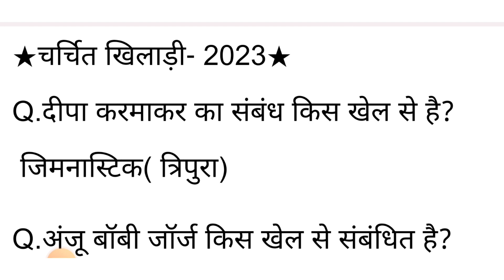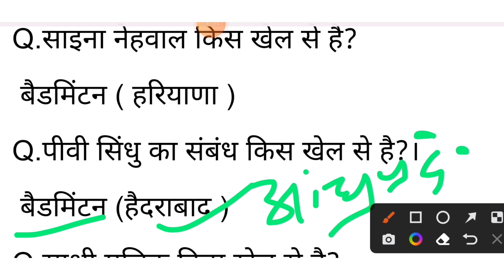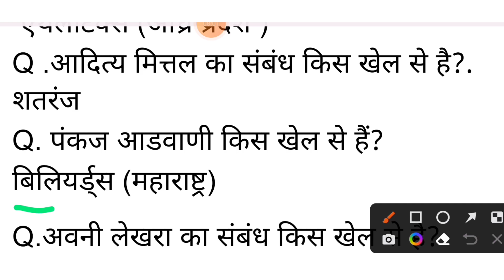चर्चित खिलाड़ी- 2023। sportsman of india। चर्चित खिलाड़ी ।famous sports personalities।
चर्चित खिलाड़ी -2023
famous sportsman 2023
fomous sports personalities 2023
sportsman of india question answer
sports personality of india
question answer on sportsman
questions answer on sportsman in hindifamous sports personalitiessports personalities 2022sports personalities 2023charchit khiladi 2022charchit khiladi 2023फेमस स्पोर्ट्स पर्सन ऑफ इंडियाsports current affairscurrent affairs on sportsmanखेल करंट अफेयर्सचर्चित खिलाड़ी 2022ssc gd exam ask on question in sportsस्पोर्ट्स करंट अफेयर्सsports current affairs 2022sports current affairs 2022 hindisports current affairs 2021sports current affairs study iq
Link.

अगर इस वीडियो को देखकर आप एक भी क्वेश्चन कर पाते हैं तो हम समझेंगे कि मेरा वीडियो बनाना सफल हो गया।